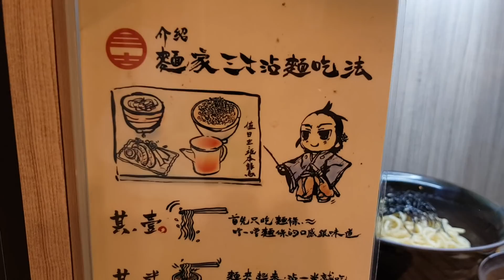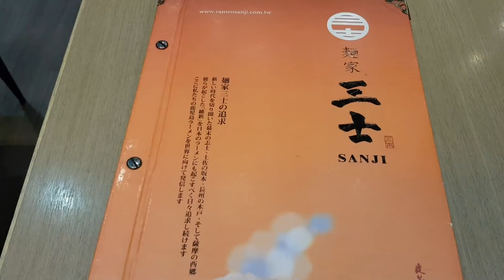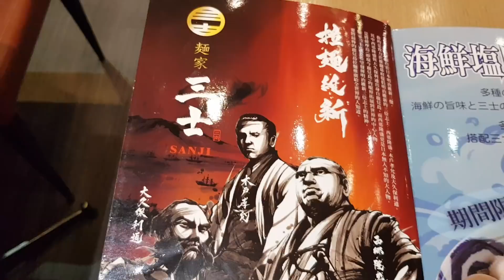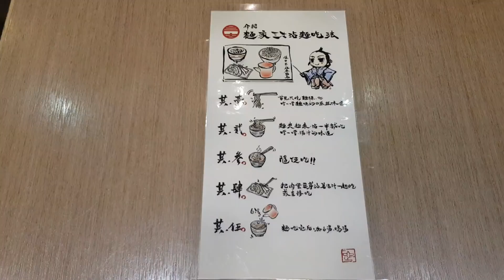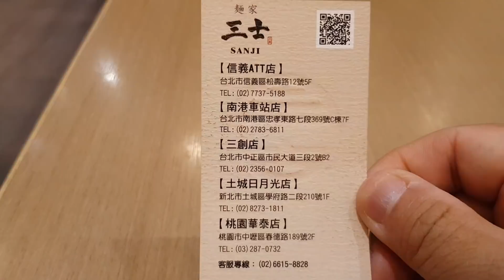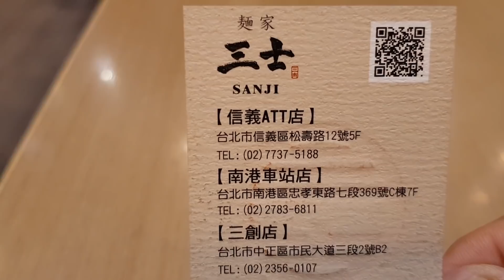*2018/11/13/北市 信義區 ATT 4 FUN 麵家三士 RAMEN SANJI（歇業）【Meck大叔】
店名：麵家三士 RAMEN SANJI
地址：台北市信義區松壽路12號(ATT 4 FUN 5樓)
關於：
「三士」的品牌名稱是源自於日本明治維新三傑，指的是致力於推翻幕府提倡維新的三位志士－西鄉隆盛、木戶孝允及大久保利通。 其中西鄉隆盛與大久保利通出身自鹿兒島，而西鄉隆盛更是日本無人不知的大人物，是將薩摩島(即現今鹿兒島)的眼界拓展到世界的中心人物。「麵家三士」就是希望發揮明治維新三位志士的精神，要將最棒的鹿兒島拉麵推廣給全世界的人知道，而成立的品牌。日本拉麵源自於中國，從明治43年(1910)在淺草開業的拉麵店來來軒算起，距今已有100多年的歷史，可以說是日本最具代表性的國民美食。來自日本的「麵家三士」，以「拉麵維新」為創業的志向，利用現代的料理知識，研發出多款創作拉麵，開展了全新的拉麵領域。